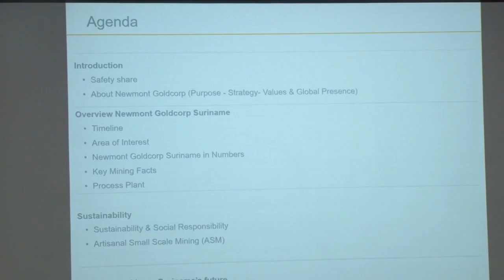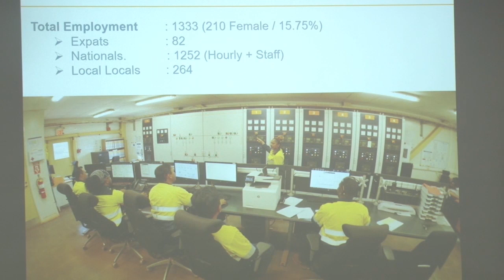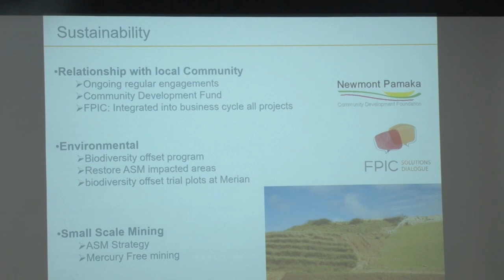12 11 2019 Newmont Goldcorp hield presentatie